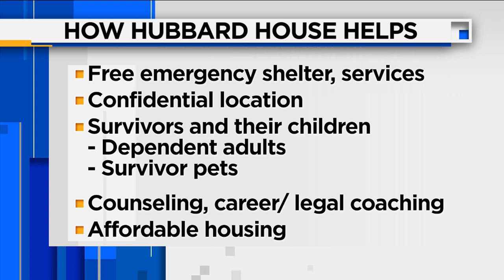Hubbard House: Reaching Domestic Violence Survivors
Hubbard House CEO, Dr. Gail Patin joins us on the Morning Show to discuss their efforts.